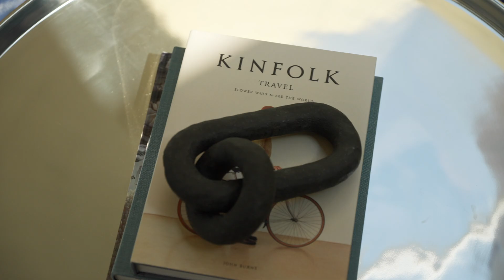Resident Amenities at The Arc, London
Residents will benefit from an exclusive collection of amenities, such as a landscaped 7th-floor terrace and rooftop garden, yoga studio, wellness suite, cinema room, golf simulator and residents' lounge. A new beacon for City Road, The Arc.